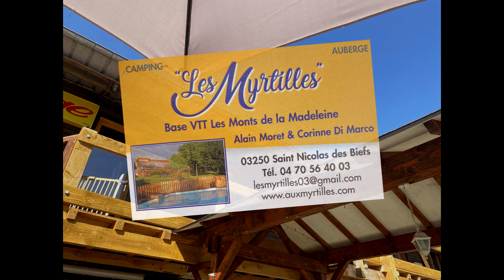Camping Les Myrtilles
Aux confins des départements de l’Allier et de la Loire, en Montagne Bourbonnaise sur la commune de Saint Nicolas, à mi chemin entre Roanne et Vichy, se trouve le Camping des Myrtilles. Un site naturel préservé à quelque 1000m d’altitude, propice aux sports de pleine nature en toute saison.
Dans un écrin de verdure incomparable, au cœur des forêts du haut Allier, Corinne et Alain réservent à chacun un accueil souriant et cordial.
Des bungalows entièrement rénovés et aux équipements neufs, vous offrent une base idéale pour des vacances en famille, en groupe ou en solo.
Au départ de centaines de km de randonnée, de parcours de VTT, vous pourrez découvrir une réserve naturelle en toute liberté.
Petits et grands peuvent profiter de la piscine et d’une aire de jeu équipée pour le badminton, le volley ball ou encore le ping pong.
Et puis bien sûr, des jeux pour les plus petits, toboggans et balançoires.
Enfin, une belle terrasse où vous pourrez commander des boissons fraîches et profiter de la convivialité du lieu et des résidents.
A la fin de cette video, vous trouverez toutes les coordonnées du camping Les Myrtilles.
N’hésitez pas à aller sur le site internet ou à appeler Corinne et Alain qui pourront répondre à toutes vos questions.